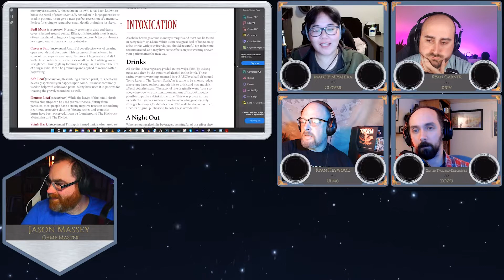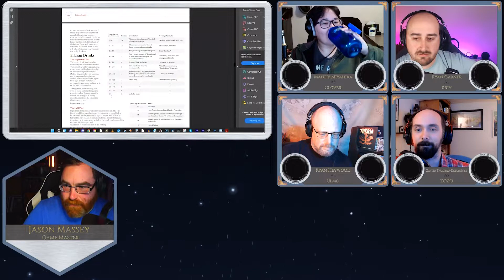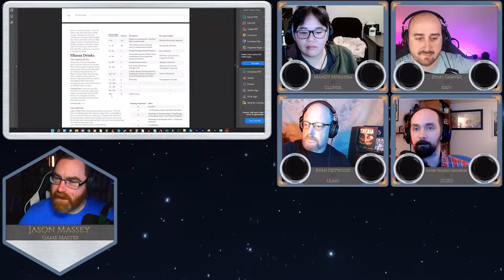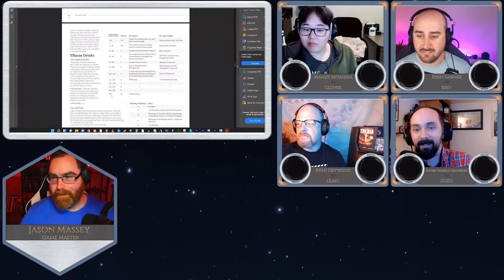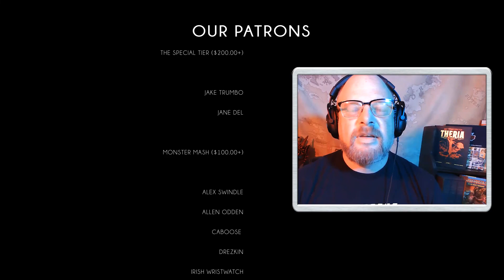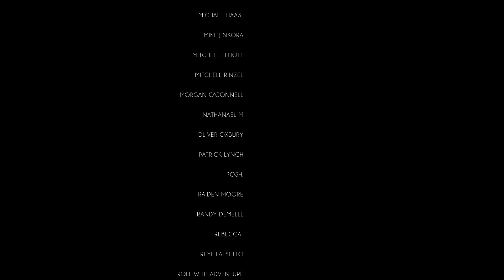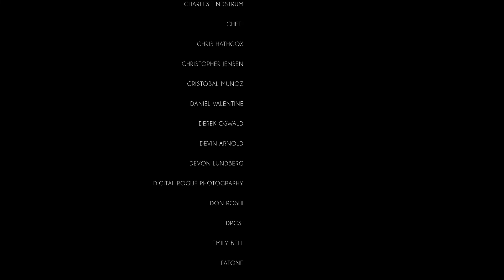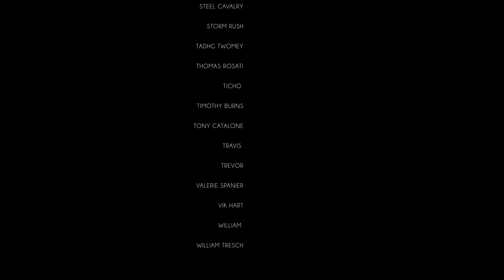Arc 5: Episode 5 - "Luck and Leadership"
"Luck and Leadership"

Kriv is pulled into a drinking contest while the rest of the group tries their luck around town.

0:00 - Intro (Ryan H.)
1:34 - OP
3:37 - Show Start
15:15 - Fireworks
34:09 - A Story of Drunks and Dwarves
46:38 - Combat Mode
1:07:23 - The Leader Returns
1:19:47 - Roger the Goat
1:22:00 - Kriv's Madness
1:25:16 - Q&A

Visit DandRpodcast.com for more info.